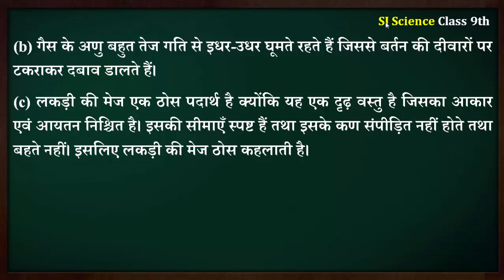कारण बताएँ(a) गैस पूरी तरह उस बर्तन को भर देती है, जिसमें इसे रखते हैं।(b) गैस बर्तन की दीवारों.....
कारण बताएँ
(a) गैस पूरी तरह उस बर्तन को भर देती है, जिसमें इसे रखते हैं।
(b) गैस बर्तन की दीवारों पर दबाव डालती है।
(d) हवा में हम आसानी से अपना हाथ चला सकते हैं, लेकिन एक ठोस लकड़ी के टुकड़े में हाथ चलाने के लिए हमें कराटे में दक्ष होना पड़ेगा।